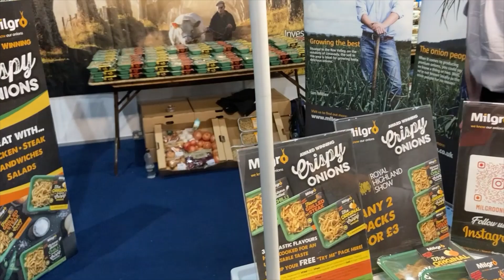Gordon Davidson welcomes you to the Royal Highland Show 2022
The Scottish Farmer’s Gordon Davidson (News and Online Editor) welcomes you to the Royal Highland Show 2022